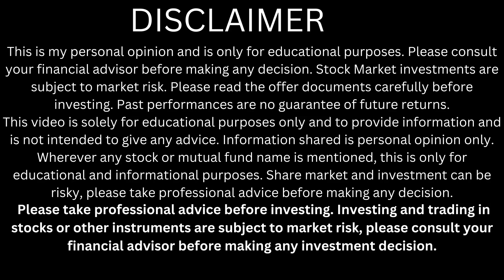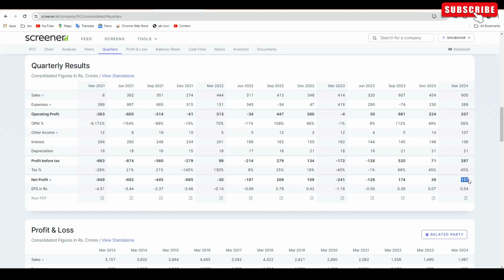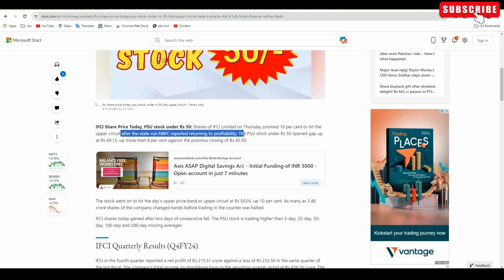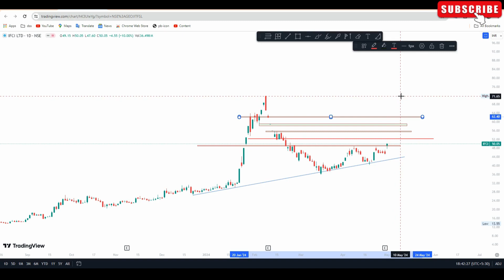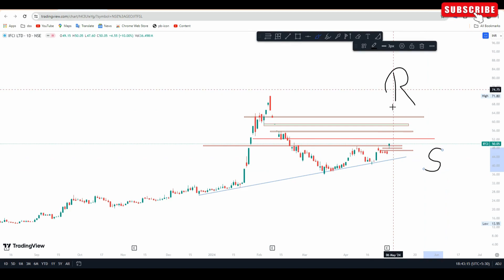IFCI share latest news | IFCI share longterm target | IFCI share analysis | ifci share q4 result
IFCI share longterm target
IFCI share News today
IFCI share technical analysis
IFCI share view
IFCI latest news today
IFCI
IFCI news
IFCI stock price
IFCI stock latest news today
IFCI stock analysis
IFCI stock News

Happy trading,
Shubham yadav